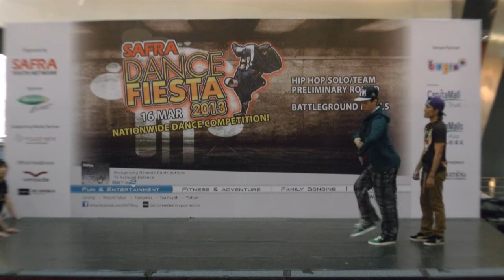1v1 BG - Tha Retsu vs Nic Ho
Dance Fiesta Preliminary Rounds and Battleground (1v1, 2v2)